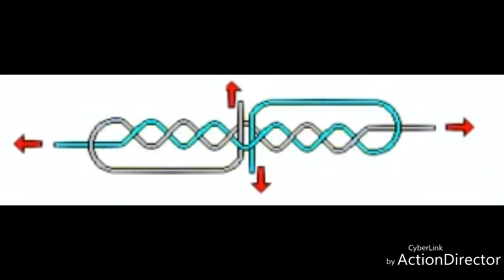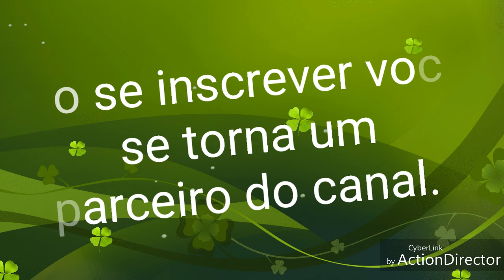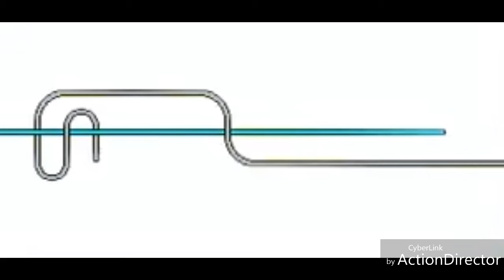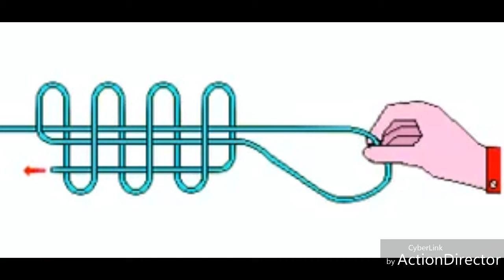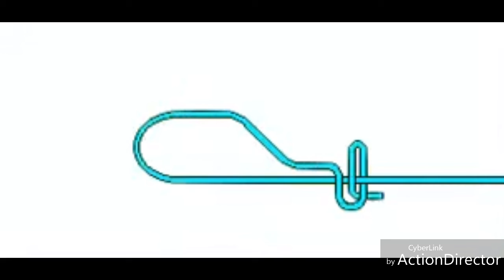20 Nós de pesca 100% seguros que podem ser útil a você. Não deixe de ver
Pegue uma linha e um anzol, assista o vídeo e vá praticando, se achar muito rápido apenas pause o vídeo, treine e mostre aos seus amigos nas pescarias que você é o cara do nó perfeito. Lembre-se um nó perfeito pode salvar sua pescaria.

Você tem Instagram ou Facebook?
Então me segue por lá também!

Parceiros deste canal:
77sportsbrasil

Abraços diney, pescatupibh o canal do peixe vivo.